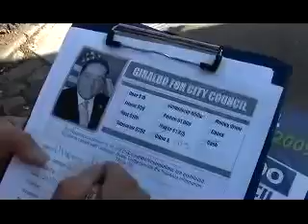Eduardo Giraldo in Queens